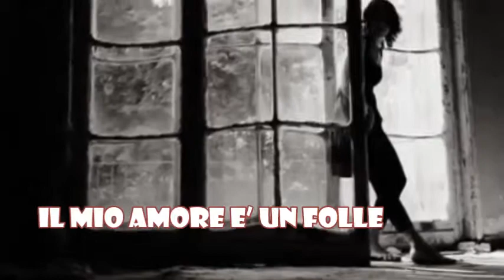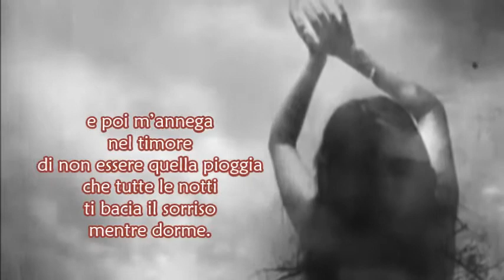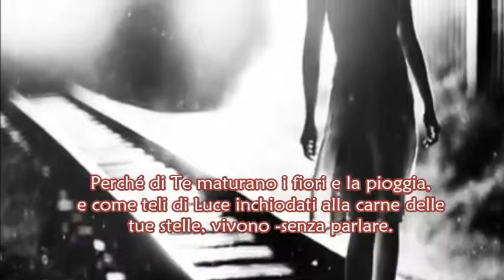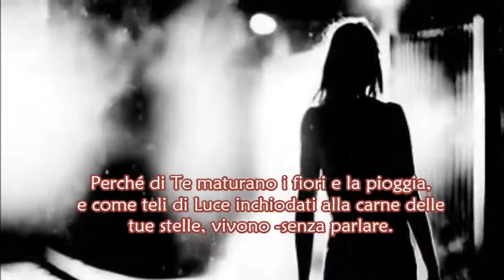IL MIO AMORE E' UN FOLLE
Accade che il giorno
precipitando nell'inerzia d'uno specchio,
mi lega i polsi con una fune di spine,
e poi m'annega nel timore
di non essere quella pioggia
che tutte le notti ti bacia il sorriso,
mentre dorme.

Quelle ore in cui la speranza
stringe all'intestino dei tulipani

E indossandone il colore,
scrive una lettera senza
inchiostro né pieghe.

Un foglio di sangue e sogni
che mi racconta -restando in silenzio-

E come tutte le pagine
alle quali appartengo,
i tuoi occhi sono gli unici
che possono accogliermi.

Ma se non puoi guardarmi
allora pensami. Perché il mio amore
è un folle che sogna di salvarsi
 -nei passi felici delle tue ferite-

Perché di Te maturano i fiori e
la pioggia,e come teli di Luce
inchiodati alla carne delle
tue stelle, vivono

-senza parlare. Senza dolore.

sulle note di " Una Mattina " di Ludovico Einaudi